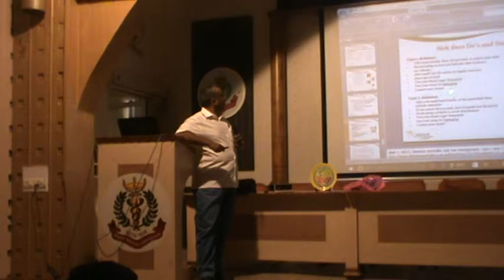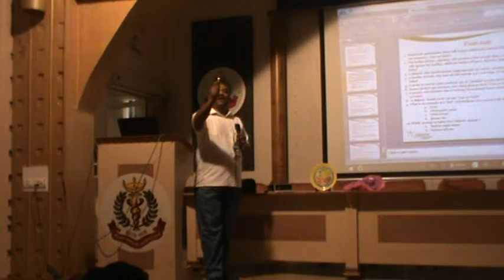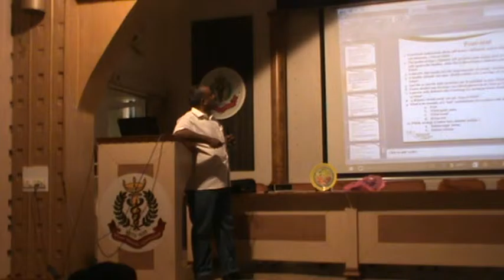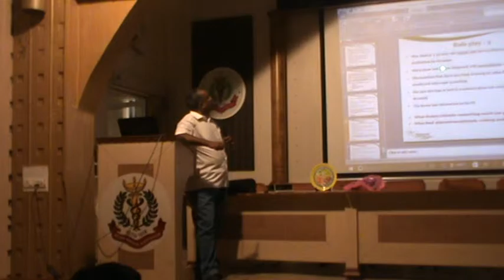NDEP MODULE 4 PART 2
DEP MODULE 4 PART 2